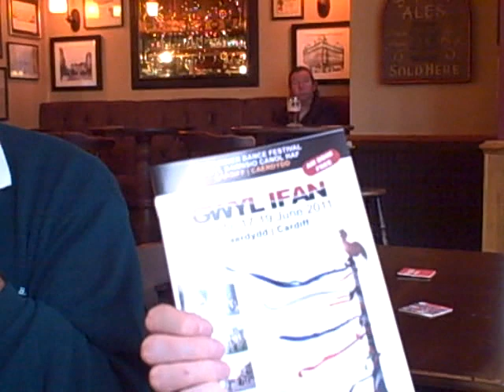Gŵyl Ifan Caerdydd 2011 - cyfweliad Ein Caerdydd gyda Goronwy